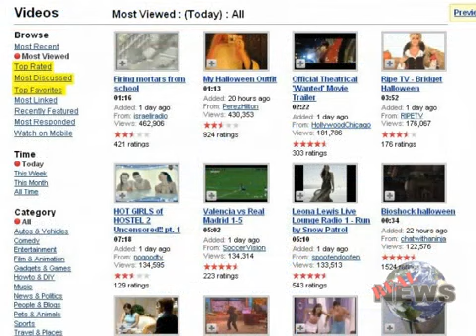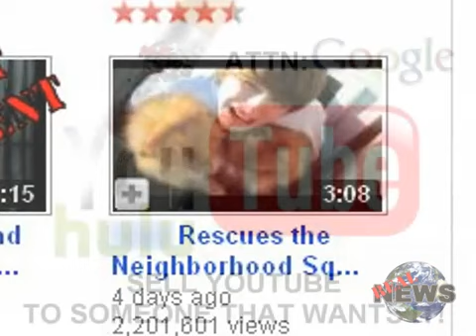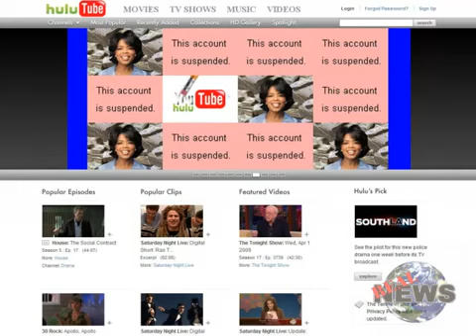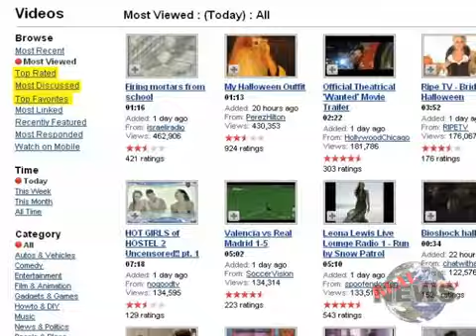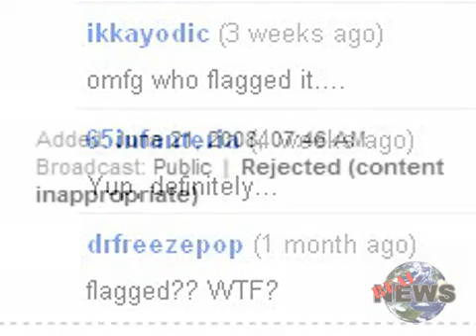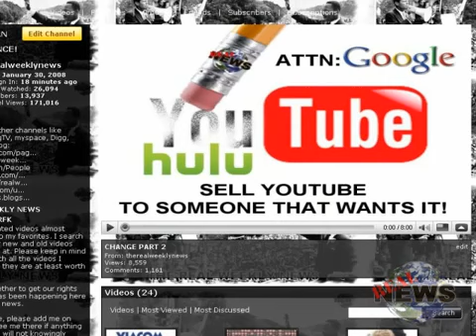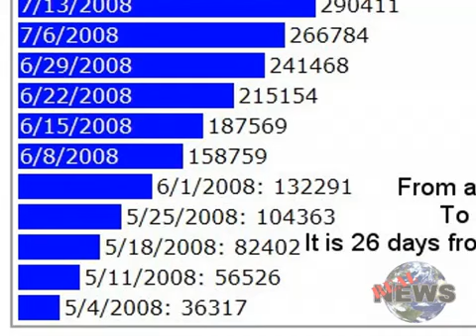HULU TUBE - PHASING YOU OUT OF YOUTUBE [mirror]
PLEASE READ ALL THE INFO  TO HELP!